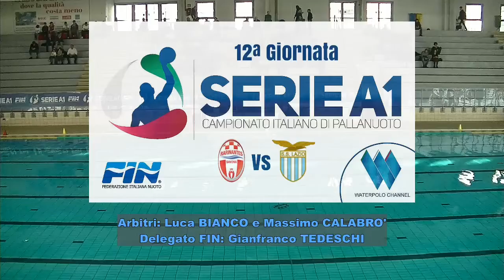Gol Parade Carige Savona - SS Lazio Nuoto 4-8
Serie A1 2018/19 - 12ª giornata